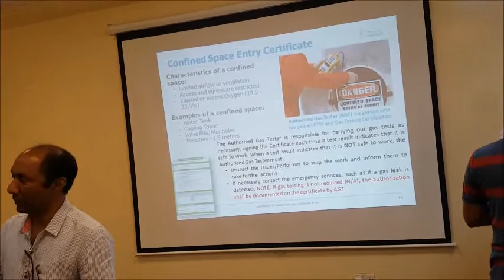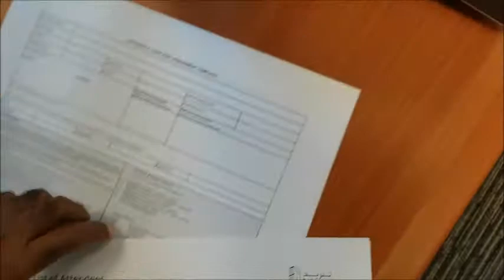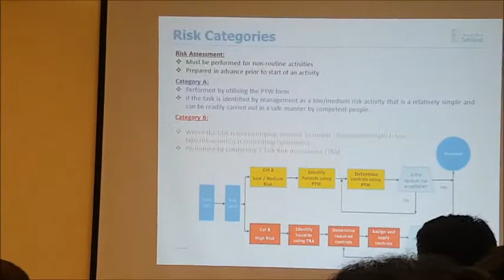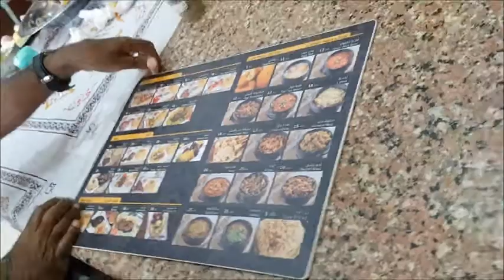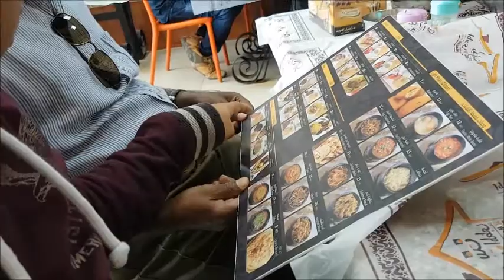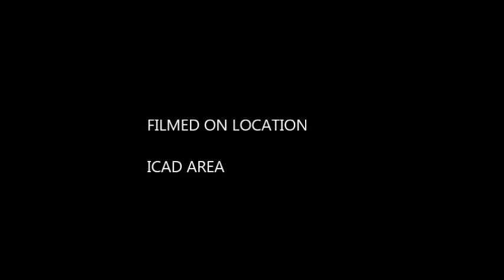PTW Refresher Training 2019 1